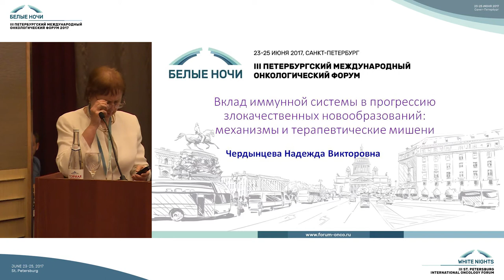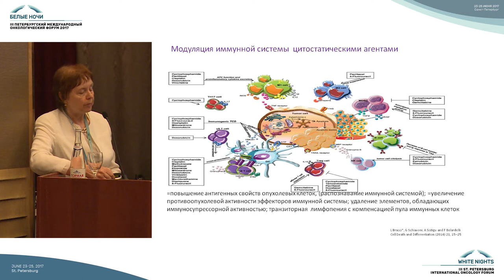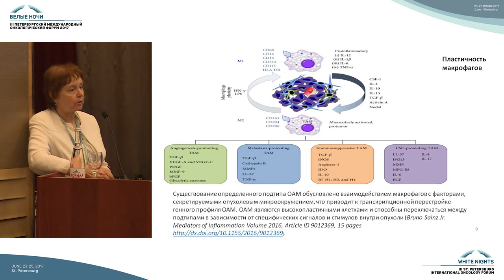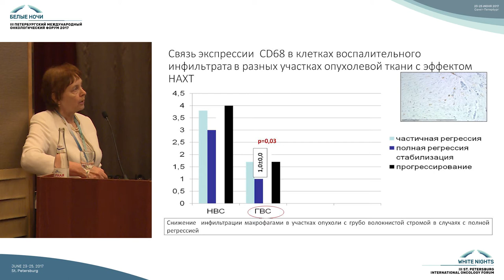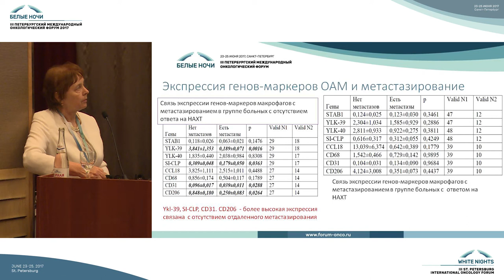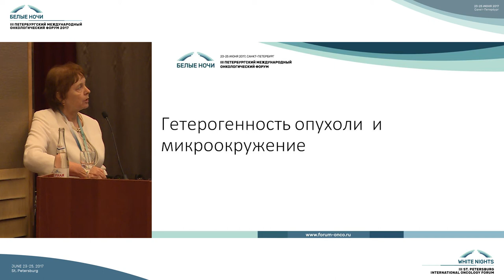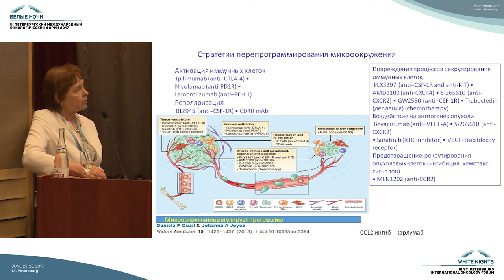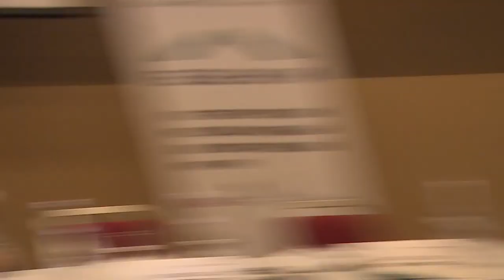Вклад иммунной системы в прогрессию злокачественных новообразований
Надежда Викторовна Чердынцева (Томск)

Вклад иммунной системы в прогрессию злокачественных новообразований: механизмы и потенциальные терапевтические мишени

Фундаментальные вопросы онкоиммунологии